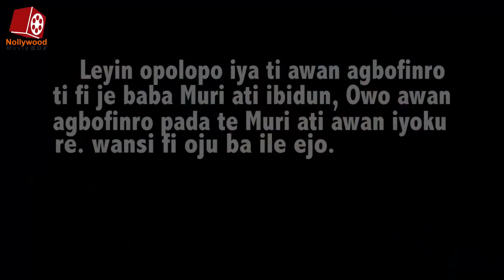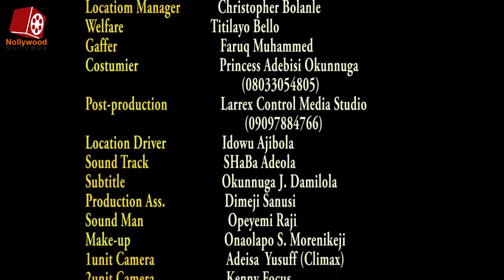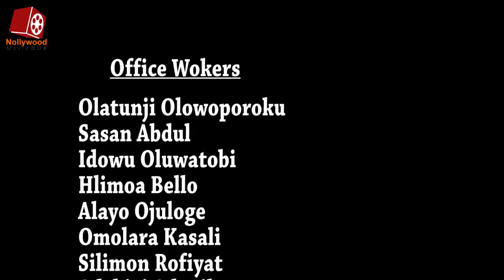EBI MI NI - Latest PREMIUM Yoruba Movie Starring Mide Martins | Akin Lewis | Mama Nonetwork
A housewife who spends most of her time attending social engagements and parties while neglecting her home soon found herself to be blamed in this interesting and educative movie